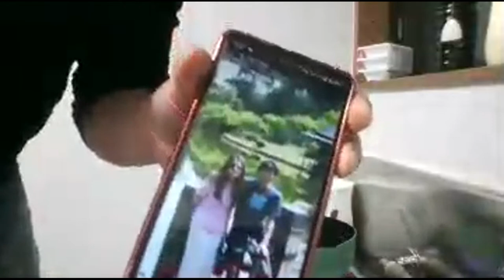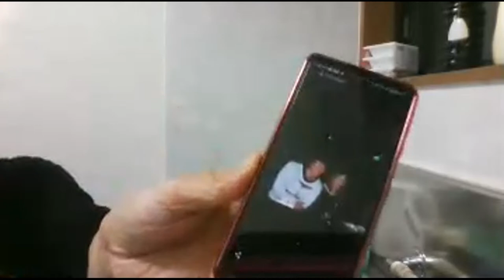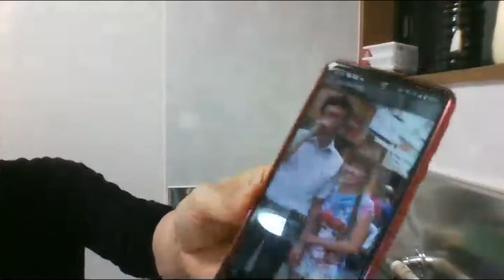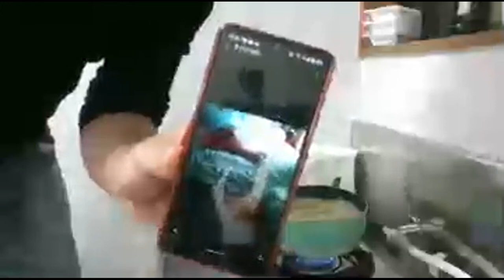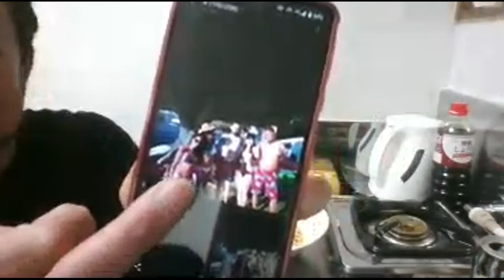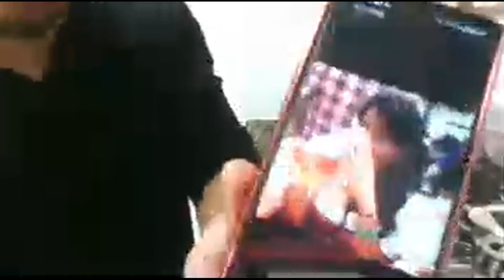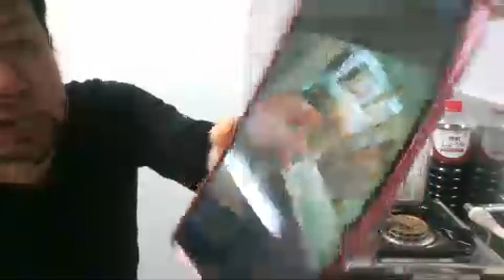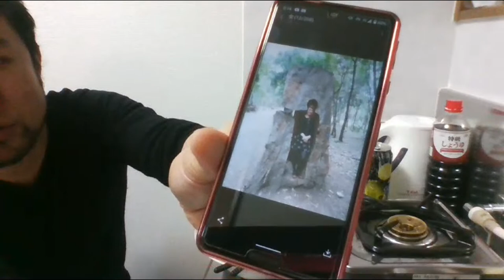白人女性とセックスする方法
経験則。
ただの自慢話。
画質悪し、Wi-Fiテザリングのため。